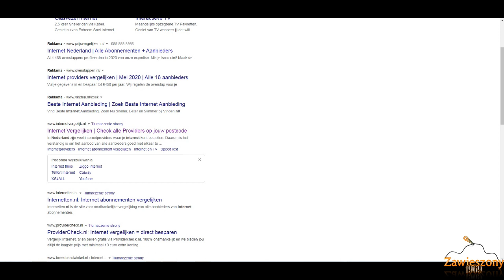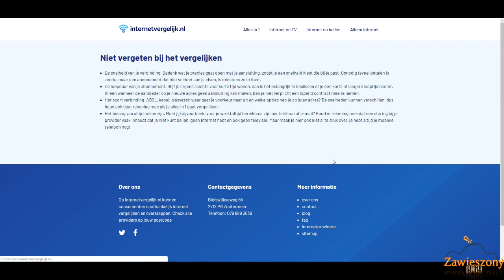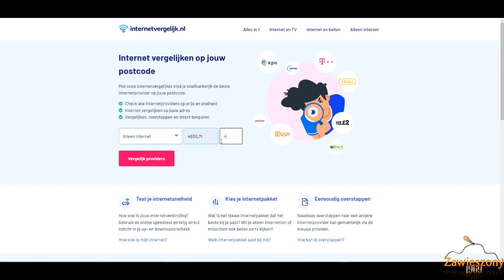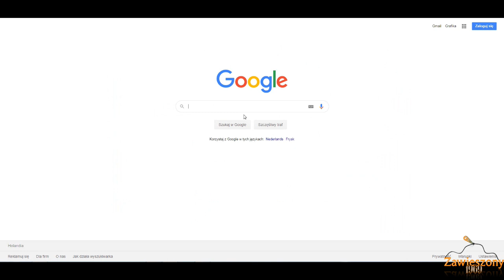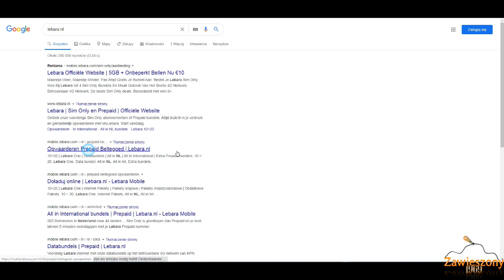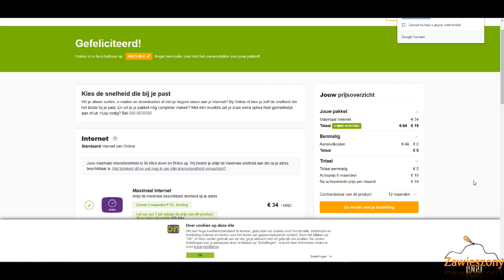Zamawianie internetu on-line w Holandii. Praca w święta. Praca w Holandii.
I jeszcze o granicach.